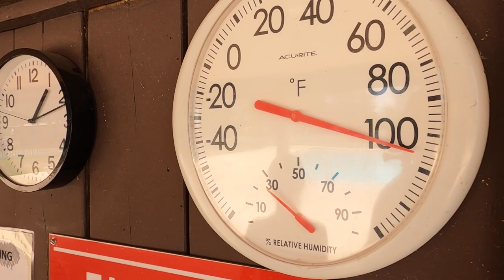Getting Them In Shape. Resort Swimming Pool All To Myself.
Getting Bill to lose the weight. It was like having my own swimming pool today.
In the words of Yoda, " Do or do not, there is no try." Things would be easier if it wasn't 106 degrees in the shade. Have an awesome day, Billisa